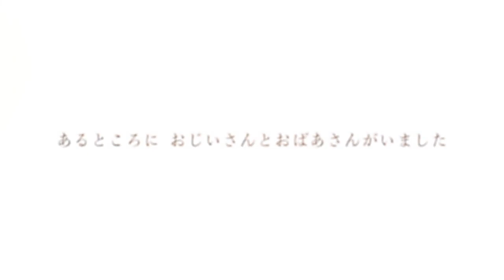Teaser PV untuk anime "Jiisan Baasan Wakagaeru"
- Jadwal Tayang: April 2024
- Studio: GEKKOU
- Genre: Comedy, Fantasy, Romance

≫ Cast:
▸ Director: Masayoshi Nishida
▸ Series Composition: Yukie Sugawara
▸ Design Character: Takahashi Nagisa

≫ Sinopsis:
Shouzou dan Ine Saitou telah menikah dengan bahagia selama yang mereka ingat. Bahkan di usia tua mereka dengan kerutan dan anggota tubuh yang retak, kekuatan cinta ini terlihat dari ikatan mereka yang berharga. Dan kemudian, suatu hari secara acak, mereka bangun dan menemukan bahwa mereka muda kembali!

Terlepas dari tubuh muda dan menarik mereka yang baru ditemukan, Shouzou dan Ine tetap sama seperti sebelumnya. Jiisan Baasan Wakagaeru mengikuti pasangan tua muda saat mereka menjalani kehidupan sehari-hari, menghabiskan waktu bersama keluarga, dan menentang ekspektasi anak muda.